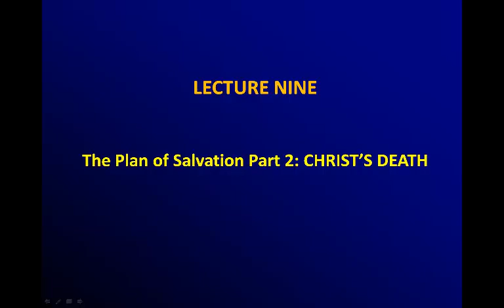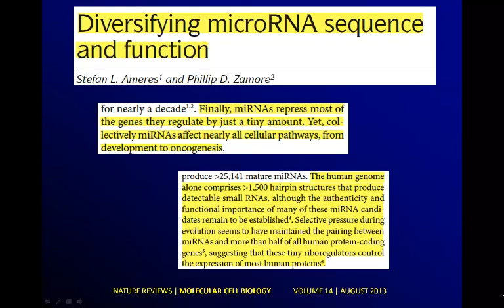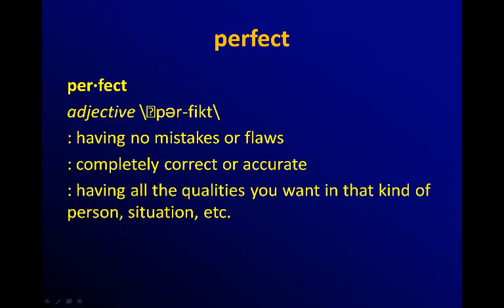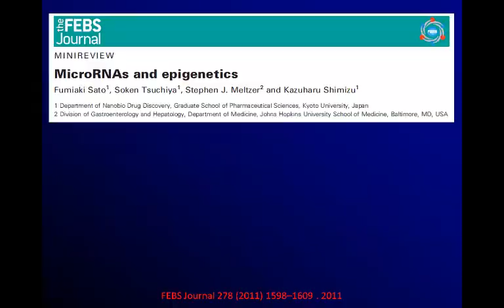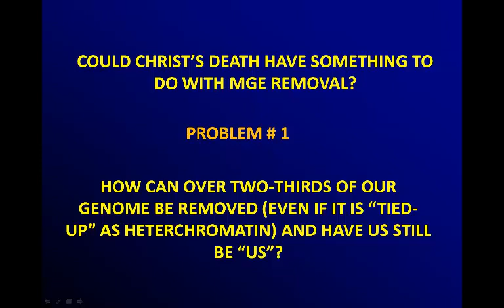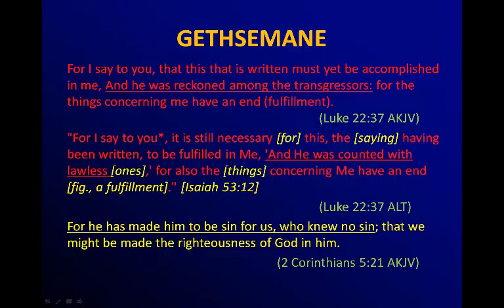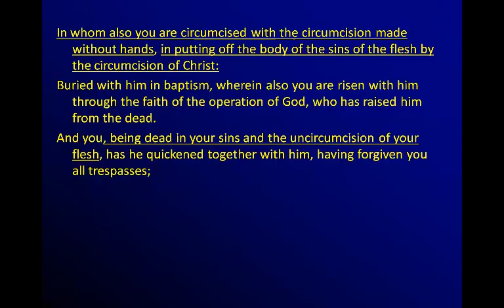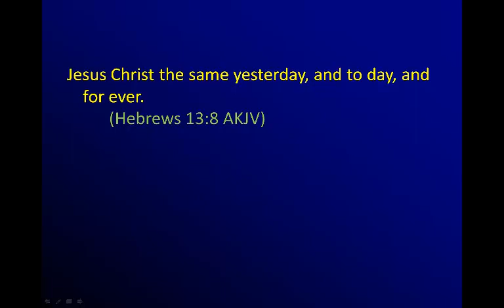9. The Plan of Salvation Part 2: Christ's Death - The Science of Sin and Salvation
Ideas from Robert Melashenko regarding how scientific observations might reflect how sin destroys and how God restores. Part 9 discusses mobile genetic elements and Christ while on earth.